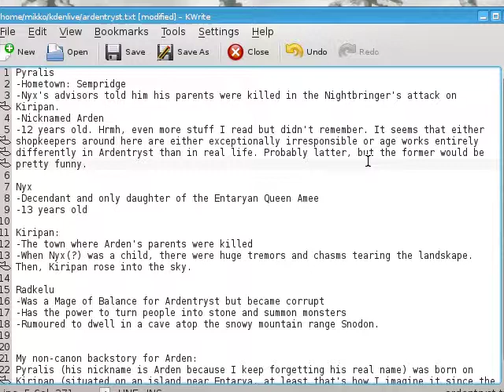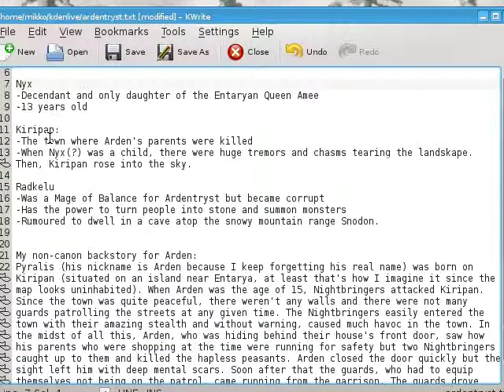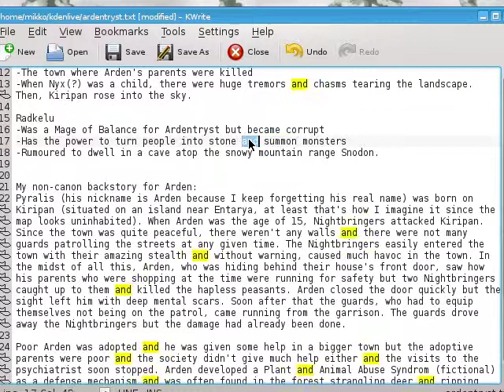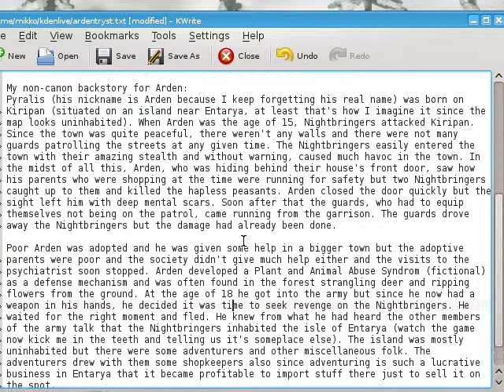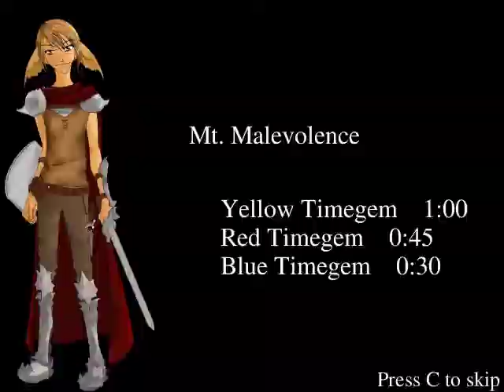Video game commentary of Ardentryst (Blind), part 4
I get stuck. That's about it.